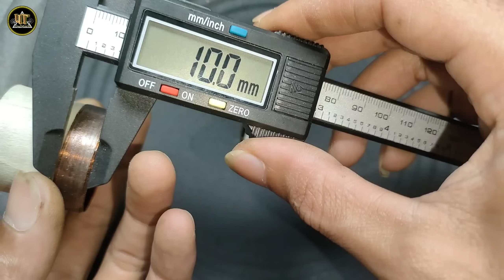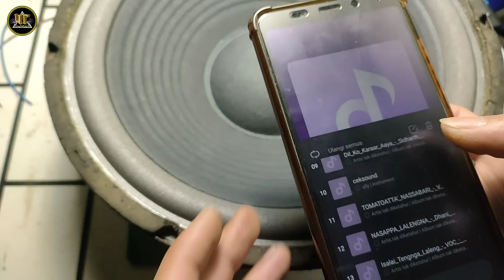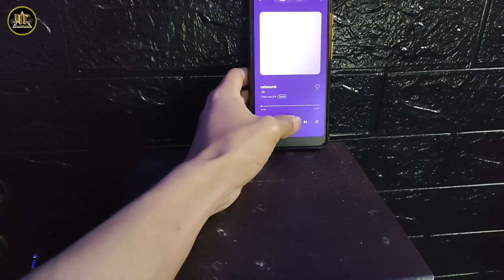full MODIF SPEAKER, double coil 4+4 OHM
full MODIF SPEAKER, double coil 4+4 OHM, kalian harus coba di jamin suara makin joss dan horeg tentunya modal nekat speaker biasa menjadi double voice coil, karakter suara dua kali lipat lebih nendang daripada yang sebelumnya, buruan.